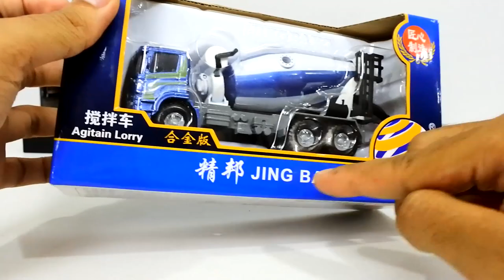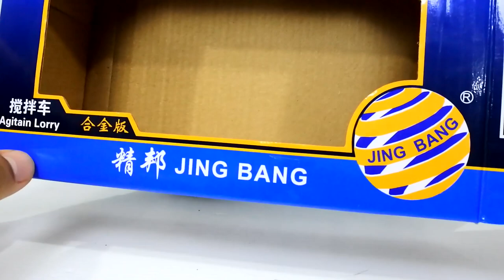รถปูน รถโม่ปูน โมเดลรถเหล็ก 1:60 Jing Bang / Seekang Toy